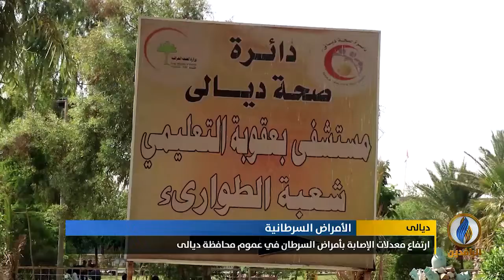تقرير | ارتفاع معدلات الإصابة بأمراض السرطان في عموم محافظة